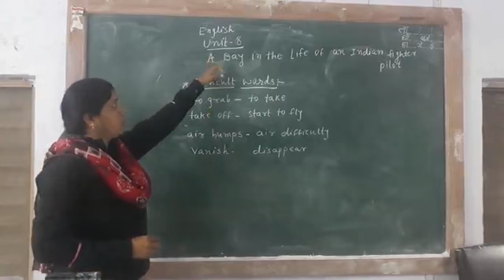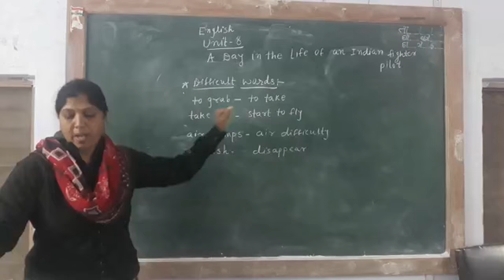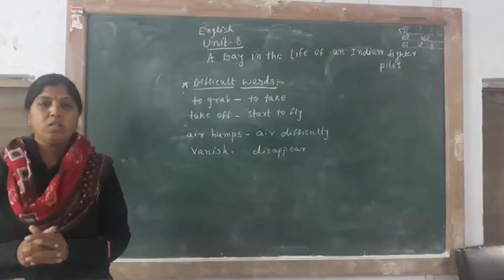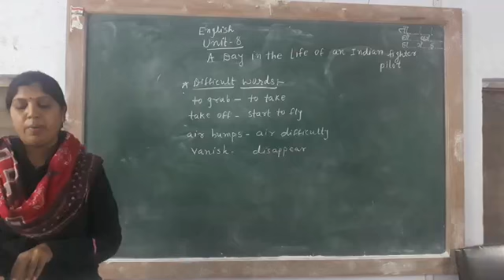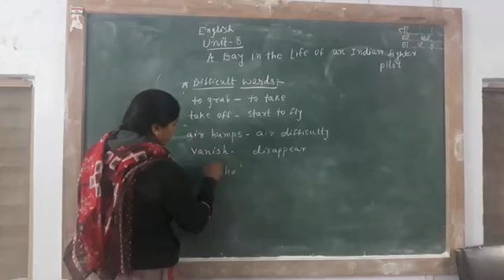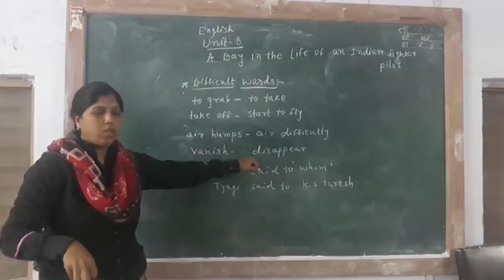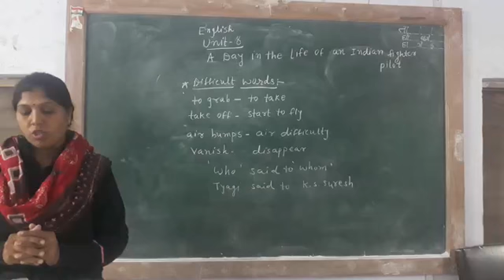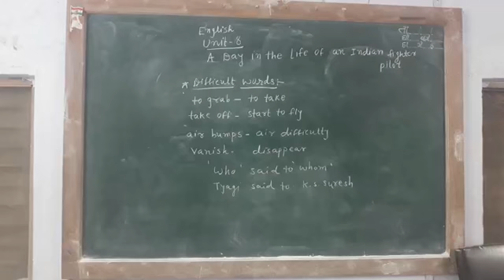STD 9 ENGLISH CHAP 8 PART 2